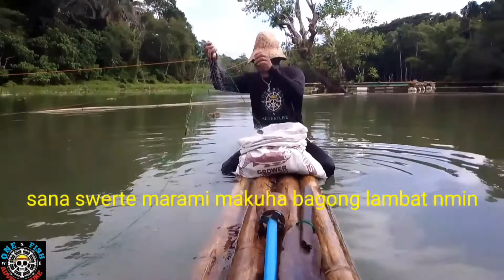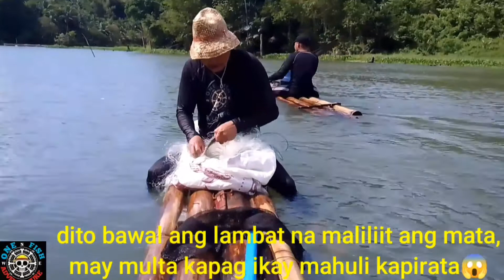Vlog#13 catch and cook, unang sabak Sa bagong lambat/net/pukot.